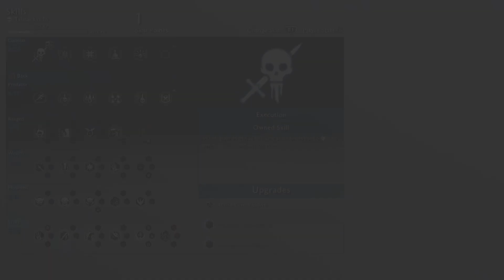Middle-earth: Shadow of War part 4